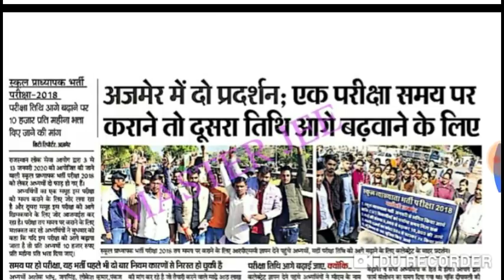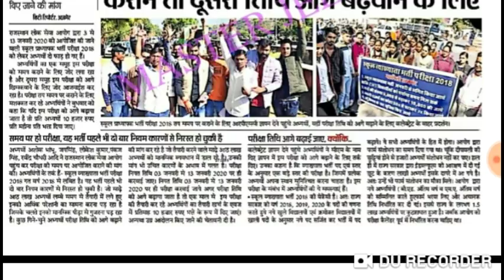RPSC - 1stग्रेड परीक्षा तिथि बदलेगी आज // आयोग से बडी़ खबर // आयोग पर आया दबाव //सरकार पक्ष में ##